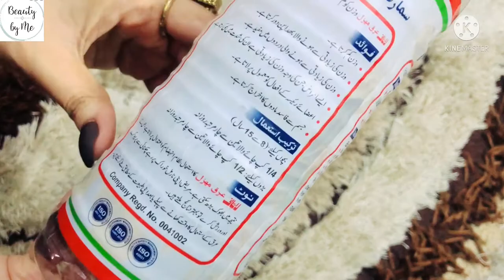How to loss your belly fat at home naturally without any Exercise or diet or gym weightloss drink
This weight loss drink 🍺 is soo effective use only one month Results 💯 loss your belly fat or weight